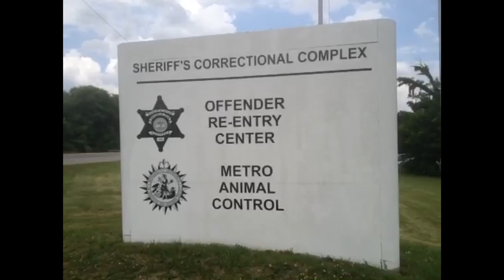Dogs rescued from fighting ring under evaluation for adoption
The 28 animals recovered from alleged dogfighting operation are being assessed for possible adoption.